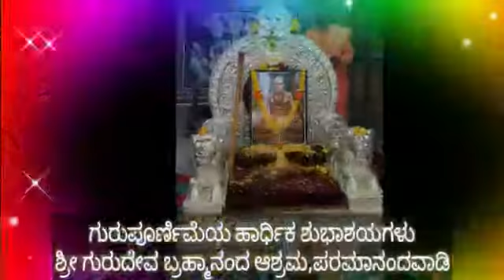Guru Purnima song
Video from Holabasu